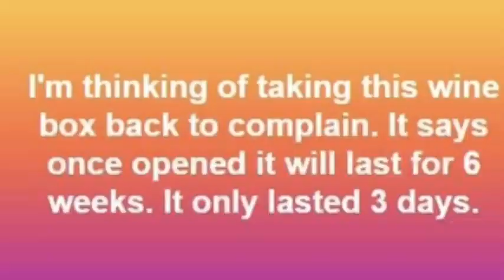youtube thoughts Philippines